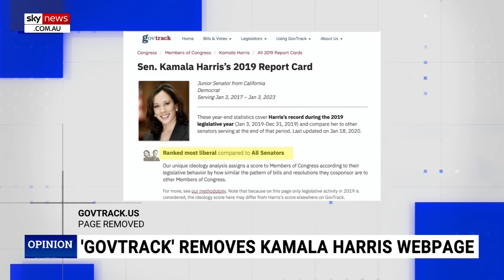'Sad': American people electing people based on 'race and gender'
Comedian Alex Stein says its “sad” that instead of being a “meritocracy”, the US is electing people based on “race and gender”.

Kamala Harris is the presumptive Democratic nominee for the 2024 US presidential elections.

“That where we’re at – we are electing people based on their race and gender,” Mr Stein told Sky News host Rita Panahi.

“Instead of being a meritocracy, based on their record of being successful.

“It’s really sad.”